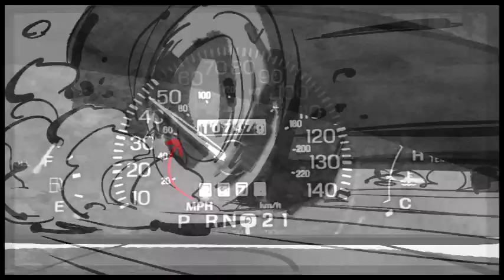World of Winx - Night Theft // STORYBOARD